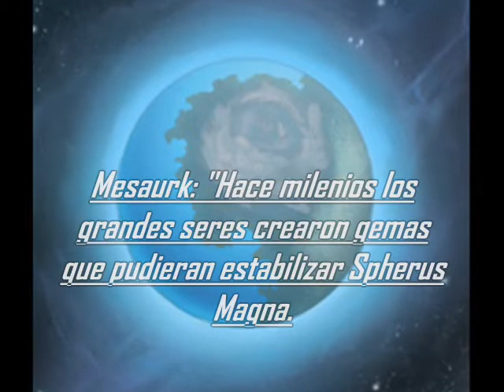Bionicle: la busqueda de las gemas capitulo 3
capitulo 3 de la serie